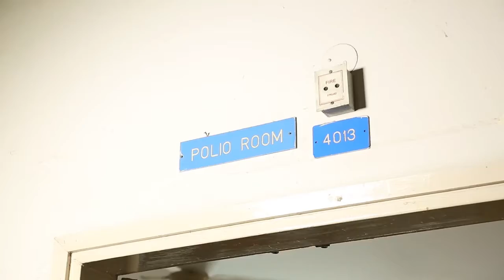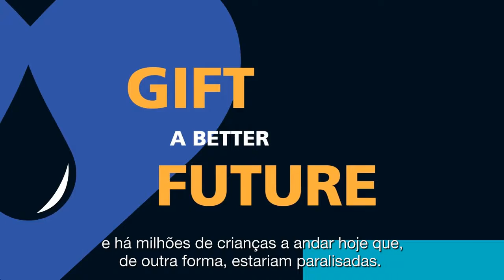Juntos, nós vamos acabar com a pólio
Falta pouco. Partilhe muito.